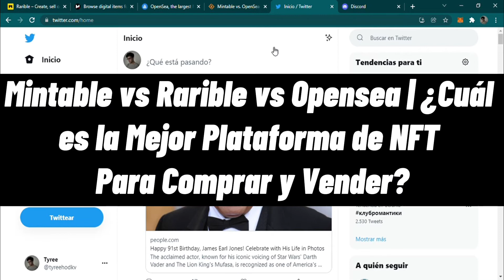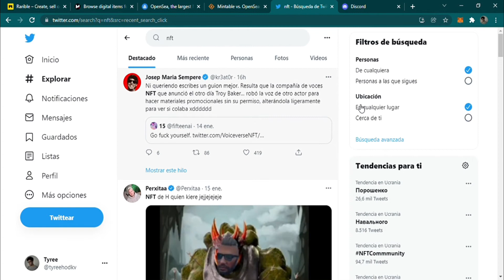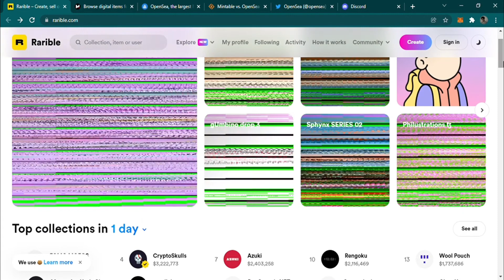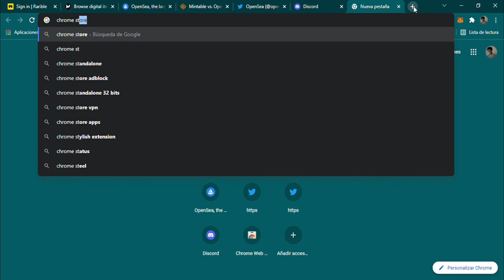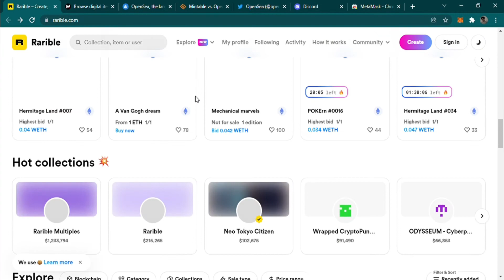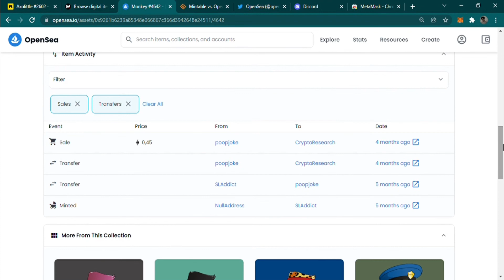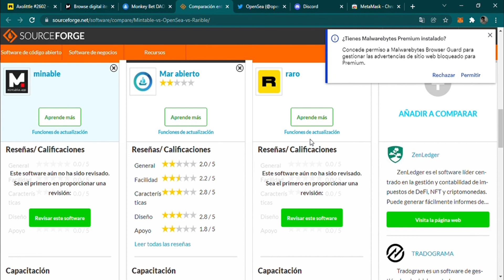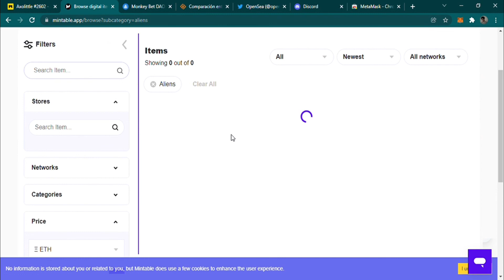Mintable vs Rarible vs Opensea | ¿Cuál es la Mejor Plataforma de NFT Para Comprar y Vender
Descargo de responsabilidad: este no es un consejo financiero